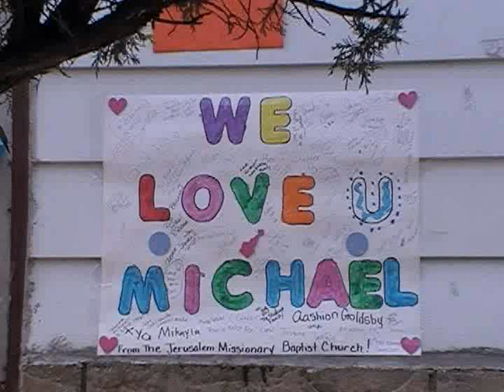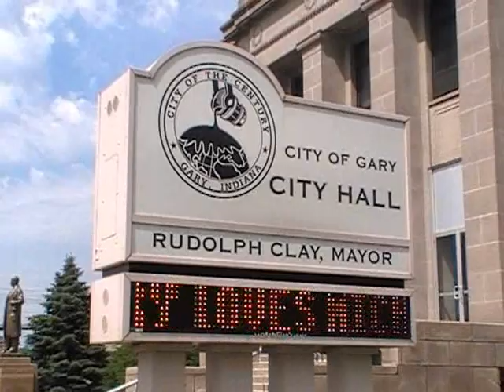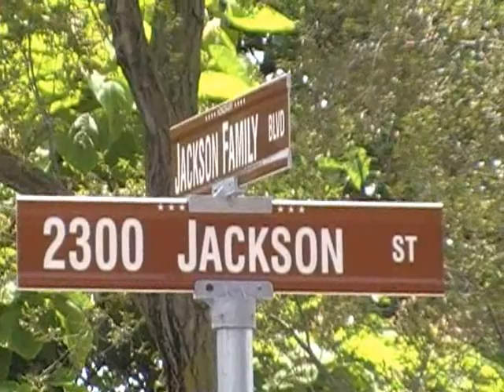Michael Jackson - We Love You Michael Jackson - A Song for Michael - Michael Jackson Tribute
My wife sings a Michael Jackson Tribute - A Song for Michael